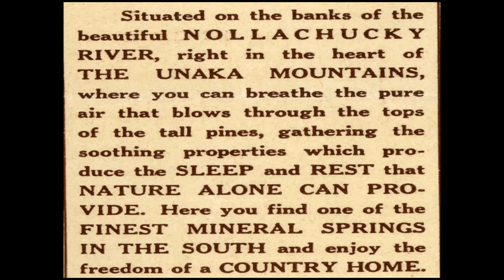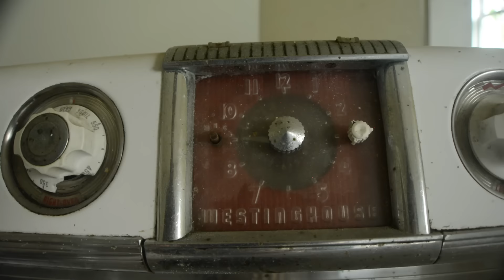A Day in the Life # 41 To Live in a Ghost Town.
In this Day in the Life, I share a glimpse into what it is like living here in a Ghost Town. Built in 1899 by Confederate Veteran A.V. Deadrick, the Unaka Springs Hotel became a popular attraction through the early part of the 20th century. Several homes, a post office and a few other supportive businesses were erected here in the springs to accompany the tourism that the hotel and adjoining springs brought to the area. The Hotel closed in the 1950's and has fallen into disrepair. There have been talks in the recent past of restoring the building, but the cost would seem to be exorbitant(tourism just ain't what it used to be in the springs.)
When the train quit stopping here in the Springs, time seems to have stopped while the world moved on.
I for one am glad it left us behind.
This is private property and trespassers will be prosecuted to the full extent of the law.